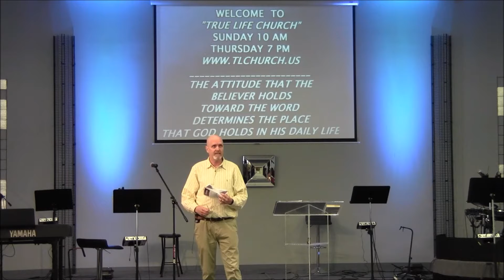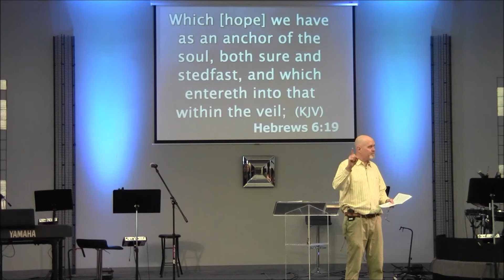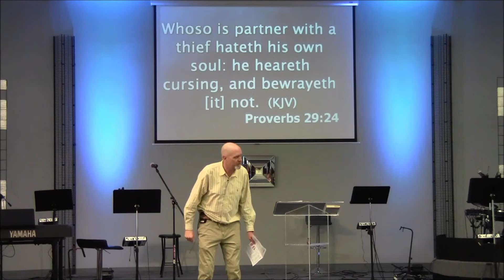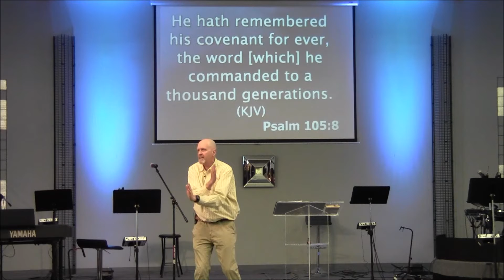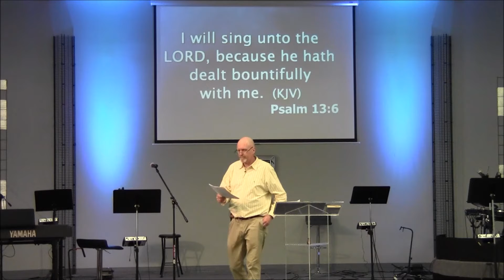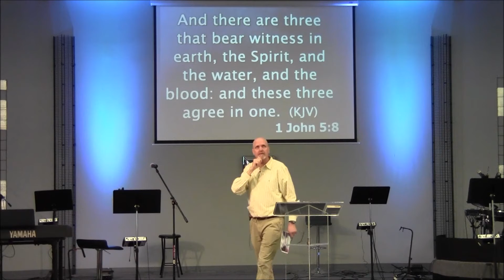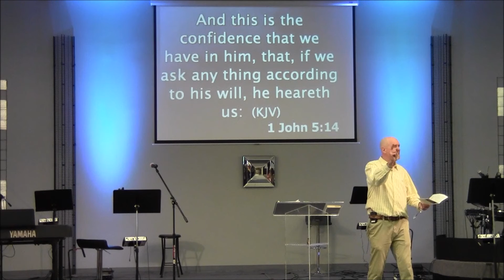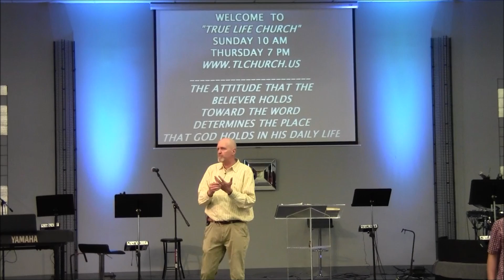How Human Religion is Calling God a Liar, 6-23-19